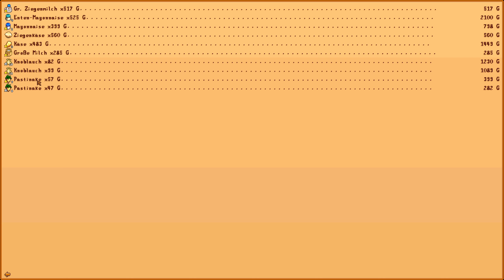🐮 Stardew Valley #115 | Steine KLOPFEN